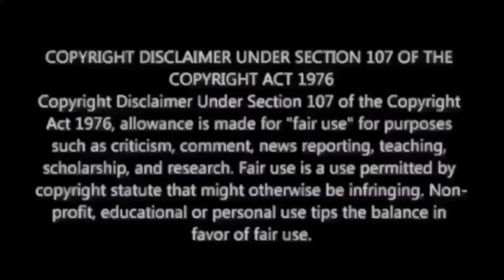45TheMovie - Raj B Shetty First Look Reaction | M.O.U | Mr Earphones